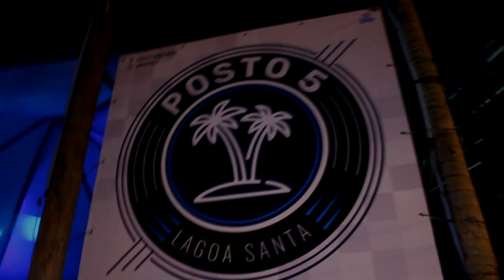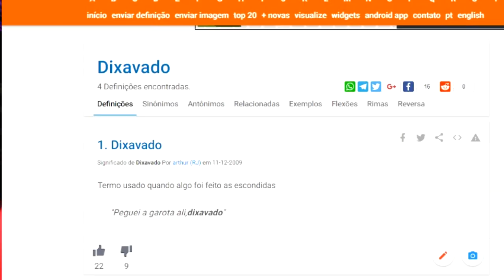O Ladrão de Biscoito - Aloha Drinks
Fomos até Lagoa Santa MG registrar o aniversário da equipe ALOHA DRINKS..
Uma festa sensacional, com varias atrações maneiras, muita gente bonita e engraçada.

Curtam o video e nos ajude com seu like.
Me sigam no instagram @jotabeoriginal